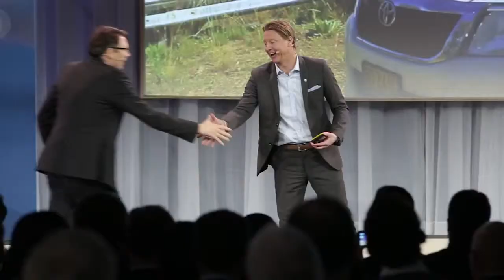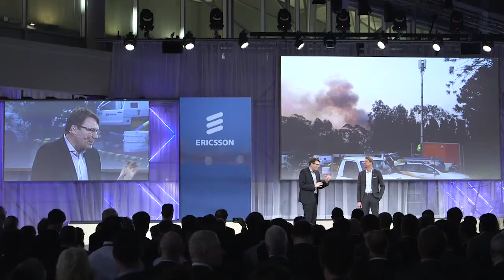Mobile World Congress 2015 Keynote - Hans Vestberg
CEO Hans Vestberg and friends at Ericsson's customer keynote at Mobile World Congress yesterday. 40 min, and worth watching